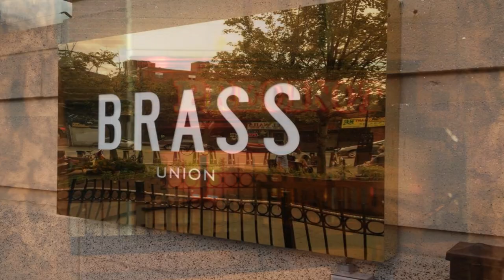Ken Kelly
Kenneth Kelly: Somerville, MA Chamber of Commerce's 2014 Lifetime Achievement Award Recipient